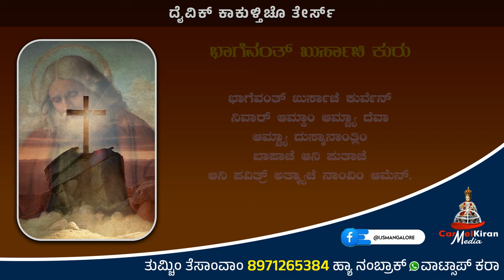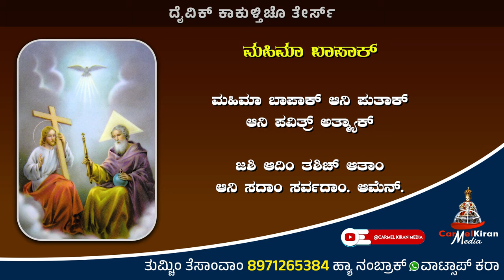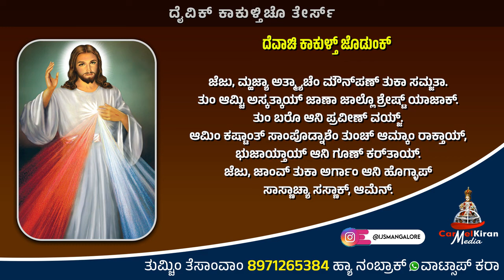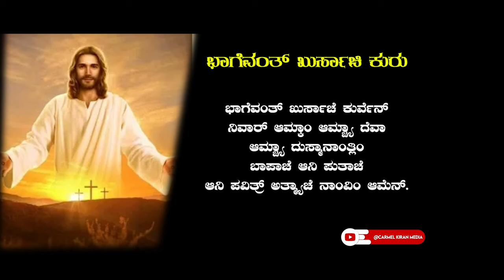ಕುಟ್ಮಾ ಸಂಗಿಂ ದೈವಿಕ್ ಕಾಕುಳ್ತಿಚೊ ತೇರ್ಸ್ | April 27 | Carmel Kiran Media